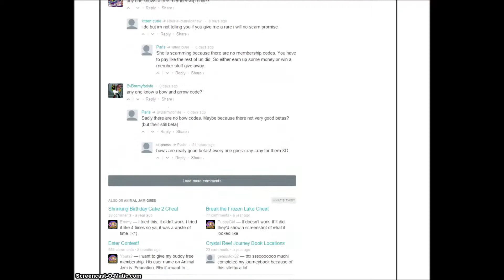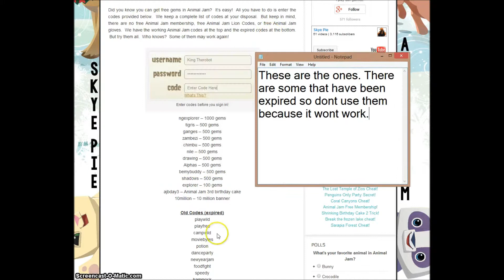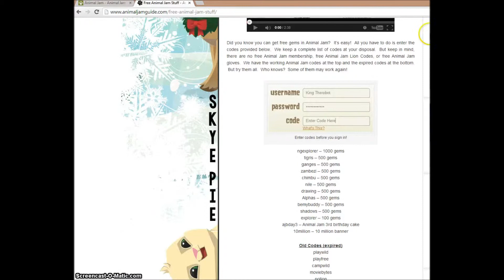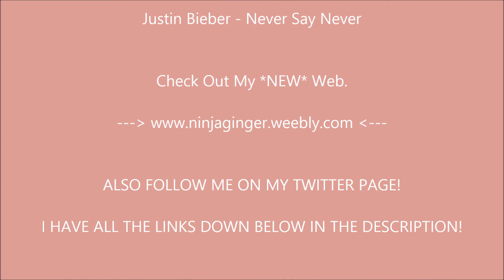Animal Jam FREE Codes 2014!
TELL ME DOWN BELOW IF IT WORKED!